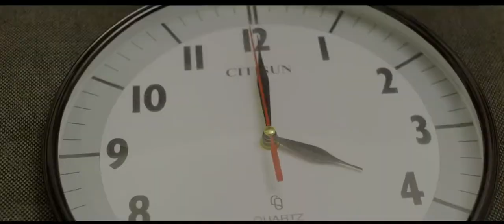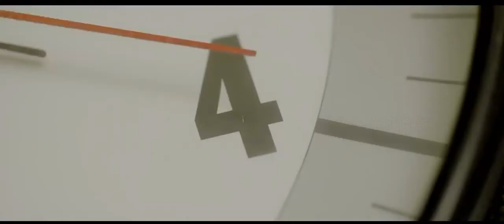Sonogo dokhino houwa - শোন গো দক্ষিণ হাওয়া